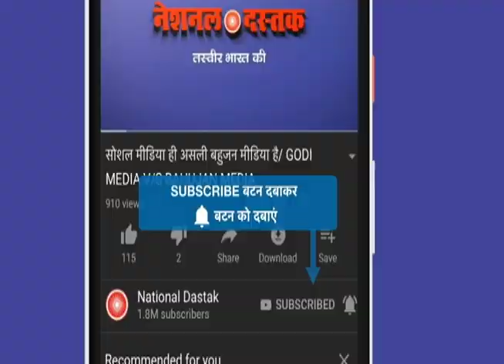बिजनौर में मायावती ने किया बड़ा ऐलान,उड़ गई भाजपाइयों की नींद/MAYAWATI ON BIG STATEMENT